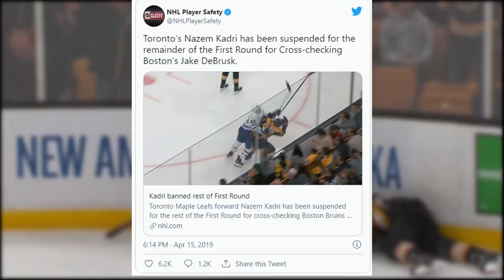Nazem Kadri's Hit On Justin Faulk - DIRTY OR CLEAN?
Taking a look and analyzing the Colorado Avalanche forward Nazem Kadri’s hit on St Louis Blues D man Justin Faulk and determining whether its dirty or clean and whether or not Nazem Kadri deserves a suspension on the play. If he does get suspended it’ll be his 3rd time in 4 playoff runs that he gets suspended. He was suspended 3 games for his hit on Tommy Wingels and 5 games for a cross check to the head of Bruins forward Jake Debrusk. After the department of player safety missed an opportunity to suspended Tom Wilson for his assault on Artemi Panarin, it will be interesting to see what they do with the Nazem Kadri hit.

Kadri ejected after catching Justin Faulk with Blindside hit to the head / Nazem Kadri Keeps up his reputation after hit on Faulk / Nazem Kadri hit on Jake Debrusk / Nazem Kadri Hit on Tommy Wingels / Tom Wilson ragdolls Artemi Panarin after cross checking Pavel Buchnevich